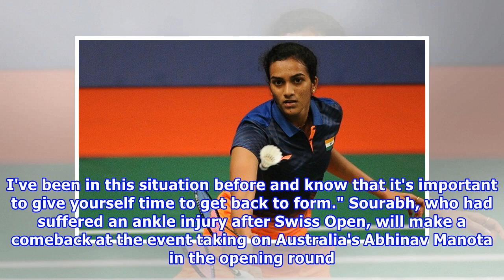Fit-again Jayaram, Sourabh eye good run at New Zealand Open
Jayaram, who returned to action at the China Masters early this month after recovering from a hamstring injury that took nearly eight months to heal, opens his campaign against fourth seed Hsu Jen Hao from Chinese Taipei. PTI | Apr 30, 2018, 14:39 ISTAjay Jayaram (BCCL images)AUCKLAND: After recovering from their respective injuries, Indian shuttlers Ajay Jayaram and Sourabh Verma will look to regain touch and form when they compete at the USD 150,000 New Zealand Super 300 tournament starting he...